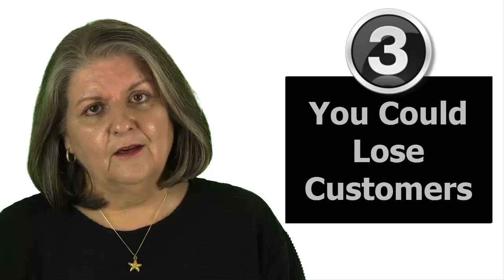3 Reasons Why You Should Accept Credit Cards In Your Small Business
In this day and age, it's really important to make buying easy for your customers. If you don't accept credit cards in your business, you need to rethink this issue.  In this video, I share three ways this can help your bottom line.

where the main discussion happens after the show!